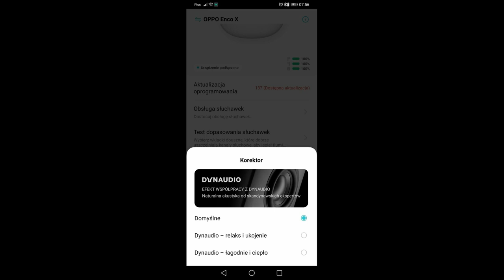Oppo Enco X - takie Airpodsy w świecie Androida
Słuchawki Oppo Enco X czy to Airpodsy w świecie Androida? Czy są warte swojej ceny? Tego dowiecie się z filmu.

Dzięki OPPO za użyczenie sprzętu na testy. Producent nie miał wpływu na treść merytoryczną tego materiału. Opinia w materiale jest moja, niezależna od producenta urządzenia.
Słuchawki obroniły się same!